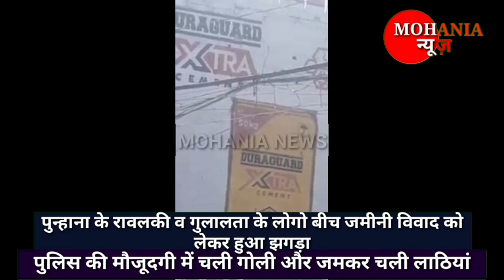जमीनी विवाद झगड़े में खुलेआम चलाई गोली पुलिस की मौजूदगी में जमकर चली लाठियां